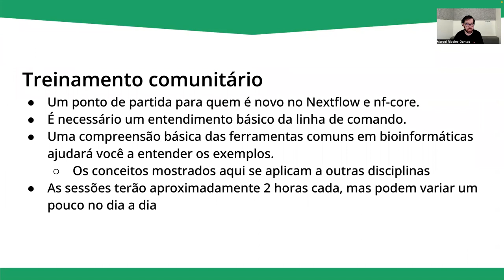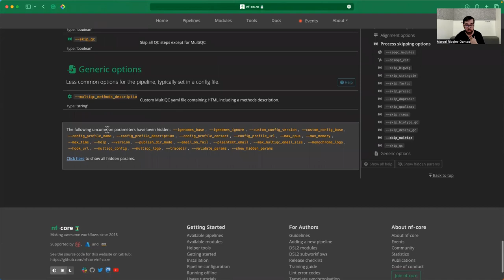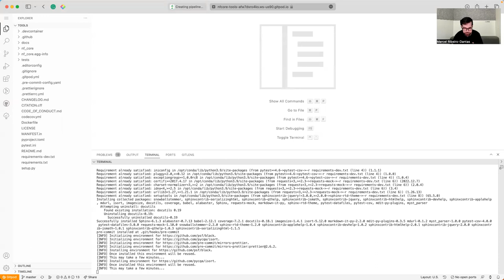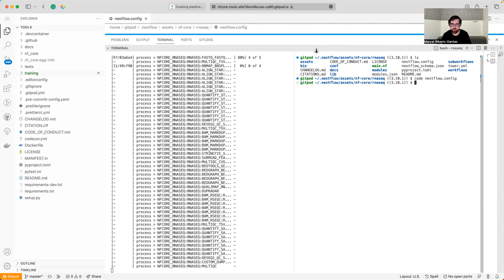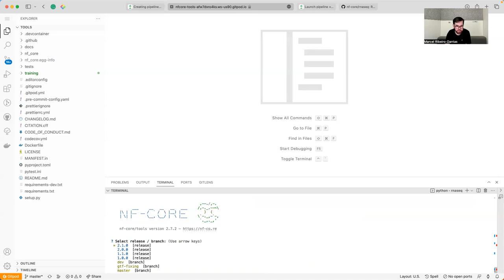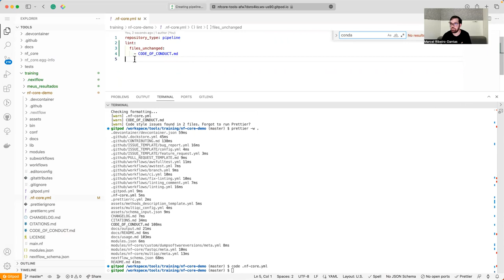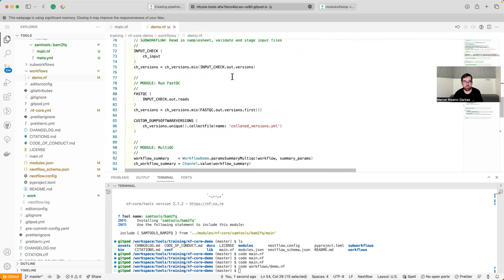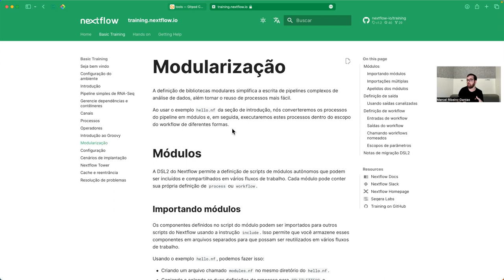Nextflow & nf-core Treinamento Comunitário Online - Sessão 2 (Portuguese)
Sessão 2: Março 14, 2023
- Uma introdução ao nf-core
- nf-core para usuários
- nf-core para desenvolvedores
- Módulos e subworkflows do nf-core

00:00 - Bem vindos de volta
04:31 - Uma introdução ao nf-core
27:28 - nf-core para usuários
57:03 - nf-core para desenvolvedores
01:17:24 - Módulos do nf-core
01:29:05 - Sub-workflows do nf-core
01:36:05 - Comentários sobre a próxima sessão